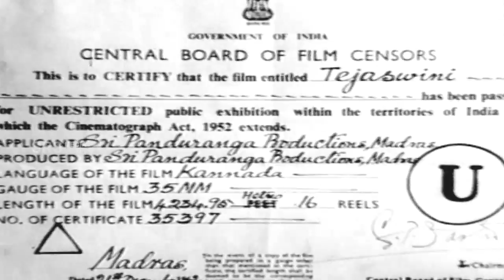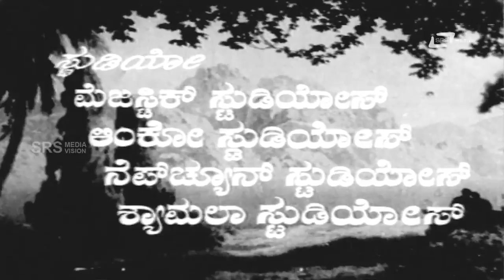Thejaswini – ತೇಜಸ್ವಿನಿ | Kannada Full Movie | Dr. Rajkumar | Pandaribai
Watch Dr.Rajkumar & Pandari Bai playing lead role from the film Tejaswini Also starring Rajashekar,Narasimha Rajuand M.N.Lakshmi Devi and Others on Srs Media Vision Full Movie Channel..!!!
Film: TEJASWINI
Starcast: DR. RAJKUMAR, J PANDARI BAI, RAJASHREE
Director: H L N SIMHA
Producer: M PANDARIBAI
Banner: SRI PANDURANGA PRODUCTIONS
Year:1962
Songs:
01. Nandini Nalini
02 Rasaghalige Baaradu Nalege
03. Madhurya Thumbida
04. Aliyithe Mulugithe Kangala Mangala Jyothi
05. Thanivanna Aarisi
06. Paalaka Munidare
Singers: S.Janaki ,P.NageshwarRao,P.B.Srinivas,P.leela
 Lyrics: K.R.Seetharama Shastry